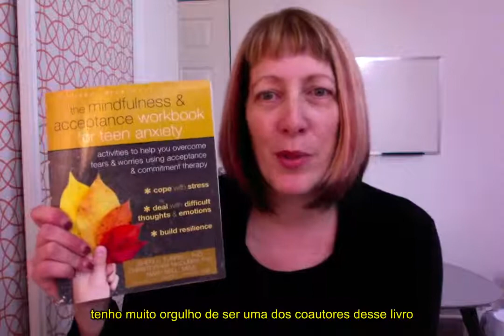Assista isso primeiro: O que esperar desta série de vídeos